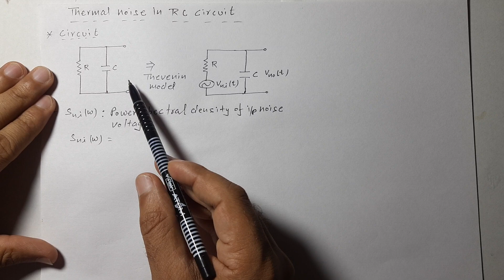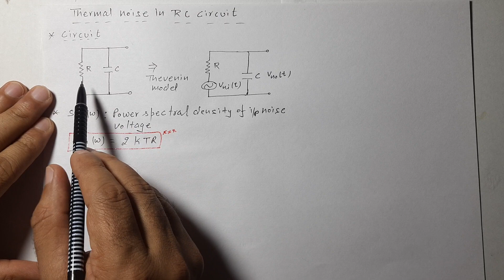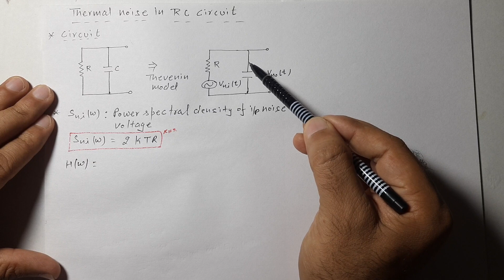Thermal Noise in RC Circuit with Derivation | COM SYS | R K Classes | Hindi | Lec 110 |Join Telegram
Thermal noise in RC system with derivation.